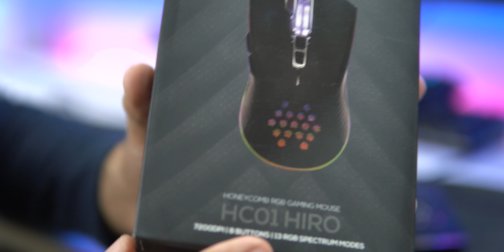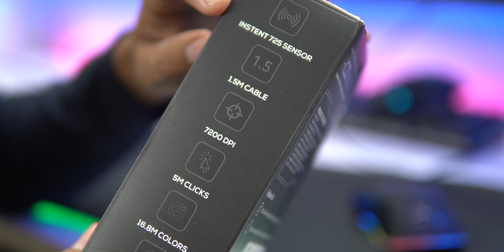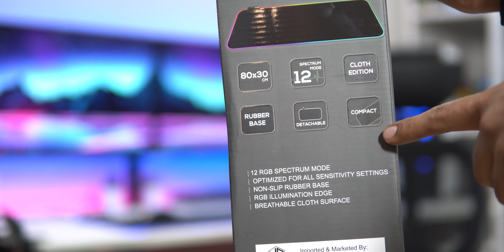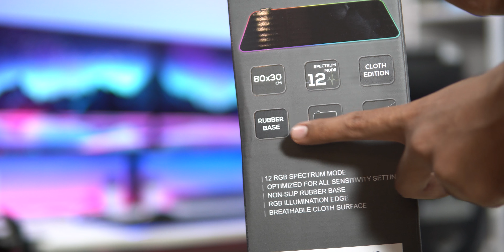Unboxing MYSTERY BOX from Amazon!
Hey Guys! So I got a mystery box from amazon seller nubgamerz. Lets checkout what products they have sent  to us!

NUBGAMERZ RGB Mouse HC01 HIRO
NUBGAMERZ RGB Mousepad MPR01 Hikaru

Grabkeys.in
MY Gaming PC SPECS-
AMD Ryzen 7 2700
Corsair Vengeance 8GBx2 RAM
Msi B450 Gaming Pro Carbon AC
Galax RTX 2060 EX
240GB WD Green SSD
1TB WD Blue HDD
Gigabyte PB500
Deepcool Matrexx 55 ARGB 3F

Primary Monitor
Secondary Monitor
Monitor Stand

mystery box from amazon
tech mystery box from amazon
surprise mystery box from amazon

modxtech